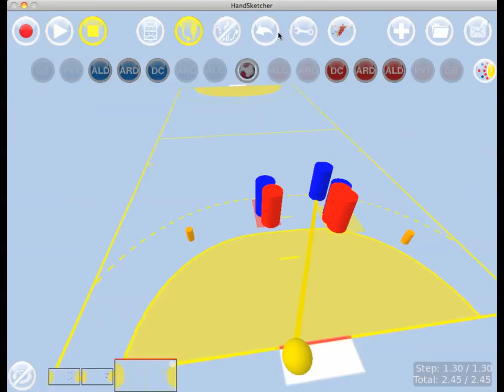Handball 3D Defense 3 x 3 exercise Tactic3D software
Handball exercise in 3D with 3 vs 3 players plus cones and colored areas.
Made in 1mn with Tactic3D software